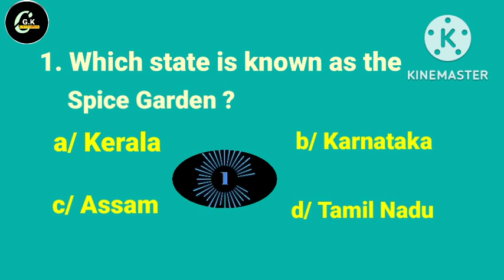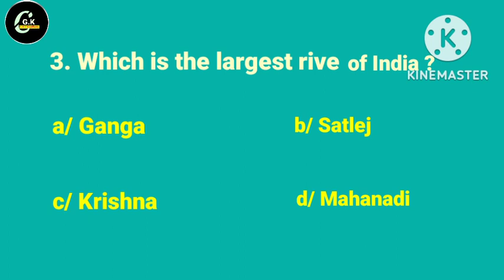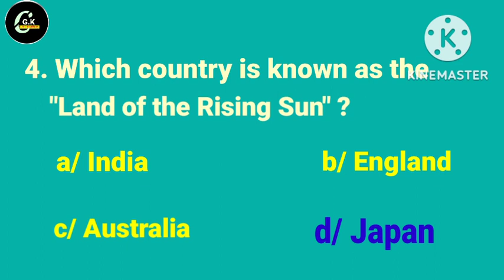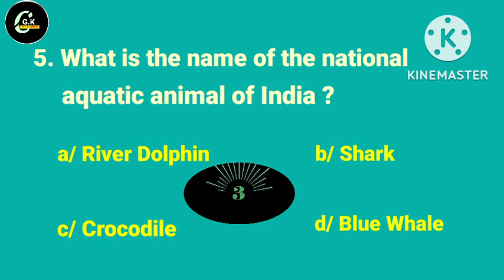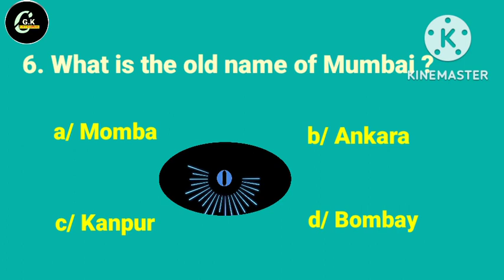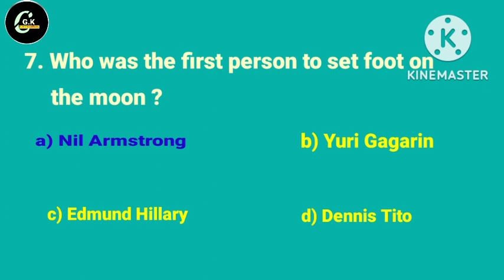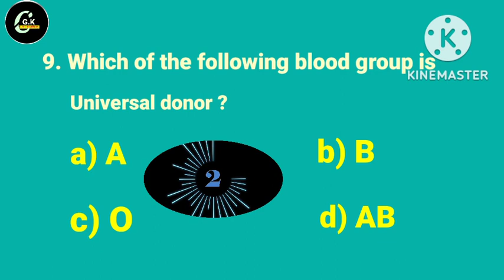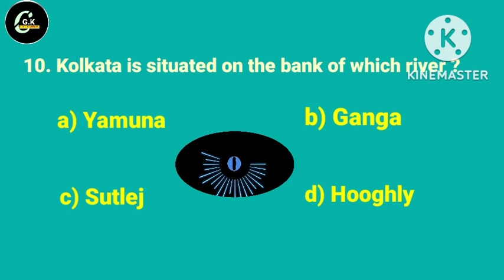3. Indian best GK questions & answers in English/MCQ GK/Objective GK/@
India GKor General Konwladge with multiple choice question (MCQ)s for UPSC, Civil Service, UPSC, KPSC, Banking, RPSC, KAS, MPSC, MPPSC, Assam tet etc. competitive exams.G.K Questions; Indian general knowledge in English MCQ GK.
How many times India has won the cricket world cup ?
Which state is known as the Spice Garden of India ?
Which country is known as the"Land of the Rising Sun" ?
Which is the longest river of India ?
What is the old name of Mumbai ?
What is the name of national aquatic animal of India ?
Who was the first person to set foot on the moon ?
The disease scurvy is caused by the deficiency of which vitamin ?
Which of the following blood group is universal donor ?
Kolkata is situated on the bank of which river ?